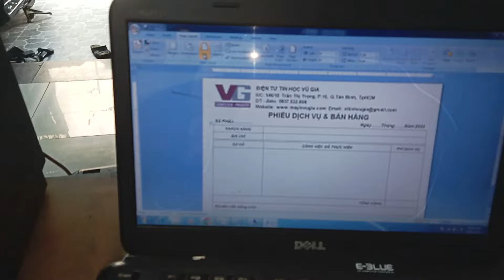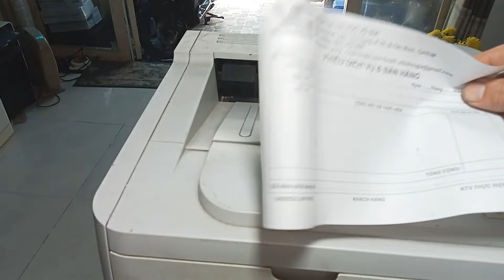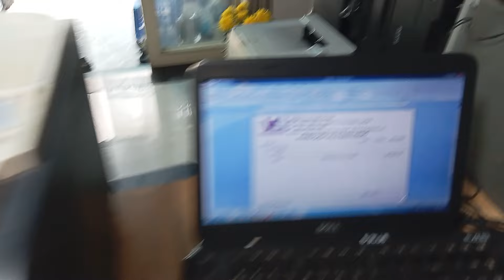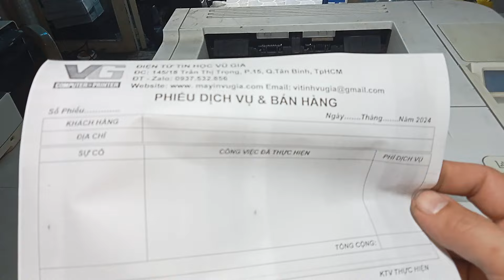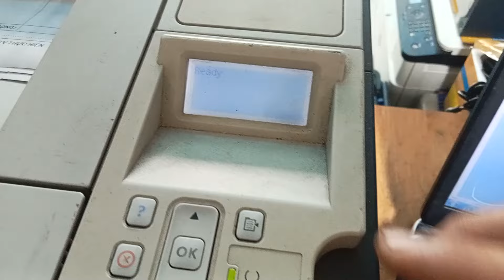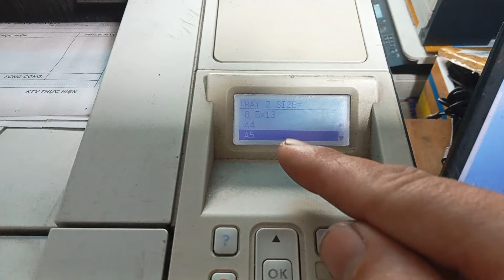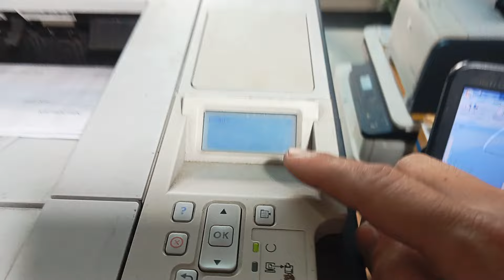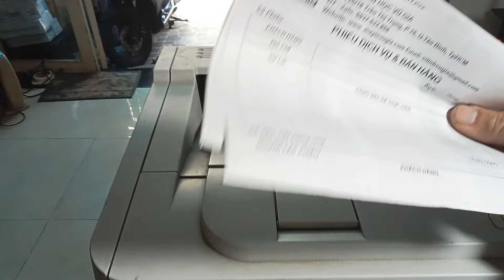Sửa Hp Laser P3015 lỗi in giấy A5 kẹt giấy và rất chậm | Ai cũng làm được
Lỗi phổ biến trên máy in HP Laserjet P3015 in giấy A5 hay bị kẹt giấy phí sau và in ra rất chậm. Video hướng dẫn chi tiết xem là fix được.